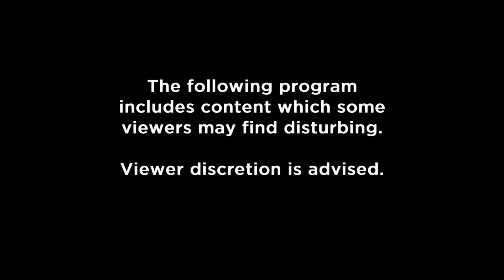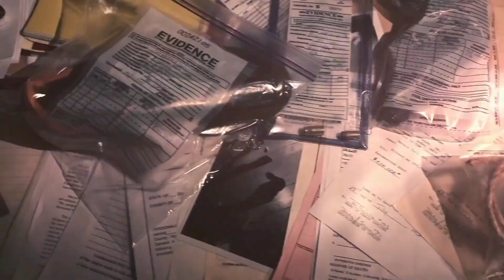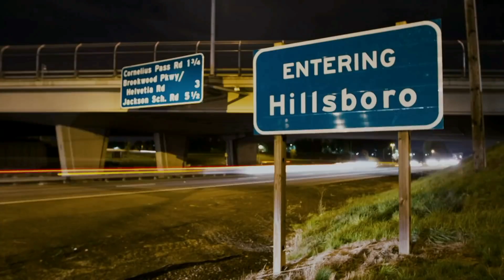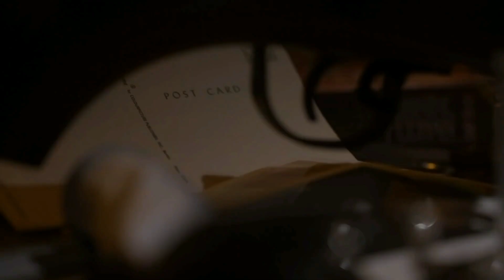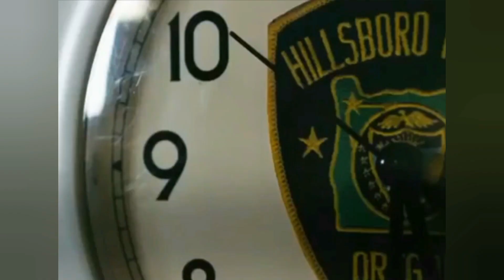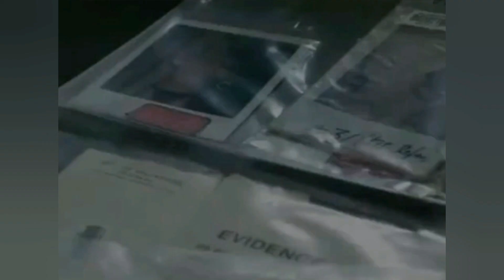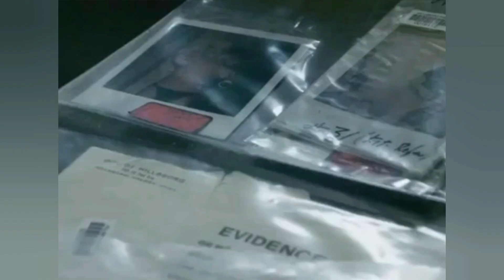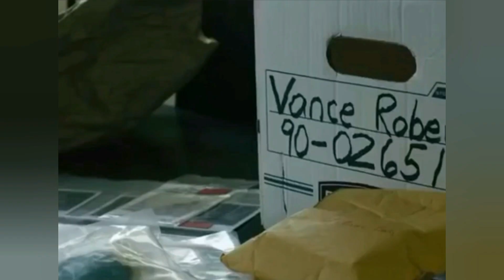The Hunt with John Walsh s.II ep.4 Torture House DOCUMENTARY FILM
♦️Tytuł Filmu: The Hunt with John Walsh s.II
🔸ep.4 Torture House / Dom Tortur
♦️Gatunek: Dokumentalny
♦️Kraj Produkcji: USA
♦️Reżyseria: Adam Kurland
♦️Data Premiery: 2015

Vance Roberts i Paul Jackson

Uprowadzona w czerwcu 1990 r. przez dwóch nieznanych jej mężczyzn, 17-letnia Andrea Hood spędziła 48 godzin przykuta do łóżka w pokoju z zakratowanym oknem. Przetrzymywana w niewoli w zamkniętej szafie, była wielokrotnie torturowana i gwałcona będąc przykutą łańcuchem do łóżka. Gdy podczas korzystania z łazienki zauważyła okno bez krat; wiedziała, że ​​jest to jej jedyna szansa aby przeżyć.

Jej oprawcy chcieli, żeby przeczytała książkę jak być uległą kobietą. Kiedy wyraziła zgodę, mężczyźni uwolnili jedną z jej rąk, tak aby mogła przewracać strony. Pozostawiona sama, szybko oswobodziła drugą rękę i nogi, chwyciła jedną z wielu strzelb znajdujących się w pomieszczeniu i pobiegła do okna po wolność. Za pomocą broni wybiła szybę i zaczęła biec.
– „Łap ją, ona nie może uciec!” – krzyczał jeden z porywaczy.
– „Zakrwawiona biegłam ulicą cały czas płacząc. Obawiałam się, że są tuż za mną” – wspomina swoją gehennę Anderea Hood.

John Walsh, autor programu „The Hunt with John Walsh” emitowanego w stacji CNN, którego odcinek 4 drugiego sezonu pt. „Dom tortur”, poświęcony jest tej sprawie, wierzy, że dzięki swojemu zdecydowaniu, jakie Andrea przejawiła tamtej nocy, ocaliła swoje życie.
– _„Oto bezbronna 17-letnia dziewczyna, wystarczająco inteligentna i twarda, zachowała przytomność umysłu, aby stwierdzić: »Wykorzystam każdą szanse aby pozostać przy życiu«, i to właśnie ją uratowało”_ – powiedział pan Walsh.

Wewnątrz domu tortur

Andrea trafiwszy na posterunek policji, dowiedziała się, że znajduje się w Hillsboro w stanie Oregon, ok. 27 km na zachód od Portland, skąd dwa dni wcześniej zabrali ją dwaj mężczyźni.
Był rok 1990, żeby opłacić swój narkotykowy dziewczyna pracowała jako prostytutka na ulicach Portland. Około 2 lub 3 nad ranem, furgonetką podjechało dwóch mężczyzn.
– „Zanim się zorientowałem co się dzieje, siedziałam z tyłu wozu związana na łóżku, z założoną poszewką od poduszki na głowie i taśmą klejącą na ustach” – zeznała policjantom.

Będąc w szpitalu, opisała śledczym miejsce tortur, z którego uciekła zaledwie kilka godzin wcześniej. Po opatrzeniu ran, wskazała dom w którym była przetrzymywana. Po uzyskaniu nakazu przeszukania, policjanci znaleźli kawałki szyby, którą rozbiła dziewczyna. W środku odkryto więcej dowodów potwierdzających jej relację, w tym akcesoria erotyczne, łańcuchy, kajdanki, damską bieliznę i zdjęcia polaroidowe, które sprawcy robili jej oraz innym uprowadzonym kobietom.

Po przeszukaniu domu, policja zatrzymała właściciela domu, 36-letniego Vanceʼa Robertsa i jego przyrodniego brata 20-letniego Paula Jacksona. Okazało się, że tej nocy bracia pojechali do szpitala, gdzie Roberts otrzymał pomoc medyczną z powodu skaleczenia ramienia. W przedstawionej przez nich wersji wydarzeń, po tym jak Andrea Hood próbowała ich okraść, wyskoczyła przez okno i wtedy goniąc dziewczynę Vance miał się zranić odłamkami szkła. Zdjęcia? Fotogranie jak twierdzili, przedstawiać miały wizerunki ich dawnych dziewczyn.